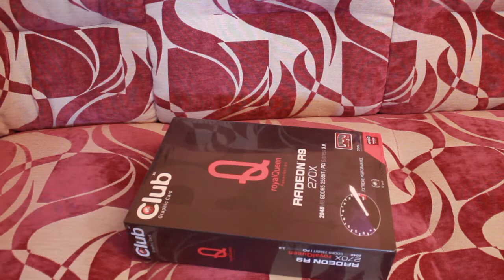Unboxing #4: Radeon R9 270x